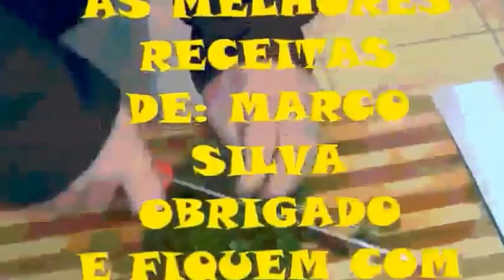receita bolinhos salame chocolate ( canal chantilly com chocolate )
( canal chantilly com chocolate )
chef cozinha marco silva
receita salame chocolate
cozinha rapida

cozinha talento
cozinha de minutos
gastronomia
cozinha facil
cozinha para todos